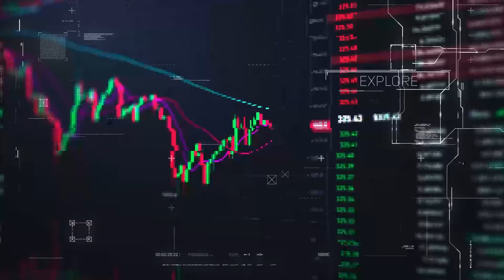Dirtybird Takeover with Claude VonStroke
Music and NFTs intersect in a variety of fun and innovative ways. Dirtybird Flight Club is a unique generative NFT project that is reaching new heights and redefining what the music industry means in our day and age. In this episode, our hosts are joined by Claude VonStroke, the dreamer, disrupter, and doer behind Dirtybird Records. Join in to find out how Claude’s rebel mindset and love for the grind makes him a perfect fit for trailblazing in NFTs. Plus, in our hot topics, find out how NFT Genius is continuing to change the NFT game with Rebel Rabbits and the Gaia Marketplace.

LinkedIn: Edge of NFT Podcast
Telegram: Edge of NFT Announcements

This content is paid for by DirtyBird Records, the creators of Edge of NFT will be compensated to support the production costs associated with the program.  We are very selective when deciding who to have on these shows but we’re learning as we go just like you. The views expressed are for educational, informational, and entertainment purposes only, and are not intended to serve as an endorsement or investment advice. You are urged to due to your own research as well as consult a reputable financial advisor before making any investment or purchase decision.